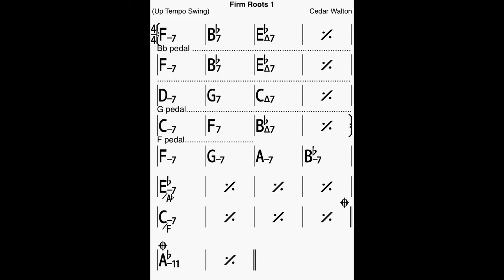Firm Roots Bass Line Play Along Backing Track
Play in duo with the Double Bass!
A Cedar Walton composition!
In Bb (or Eb..) major, 10 chorus, 262 bpm.

ThankYou!